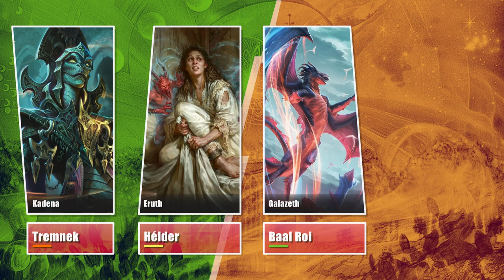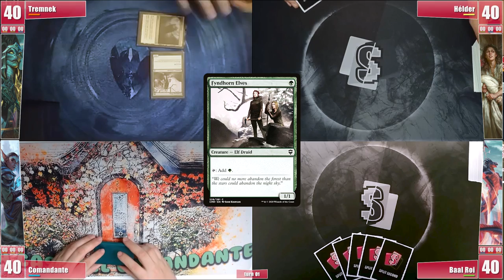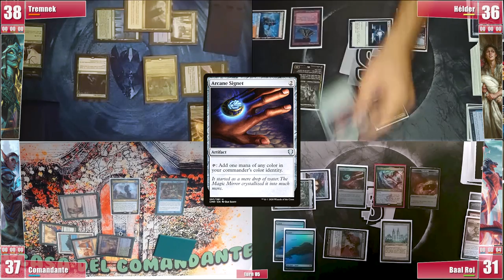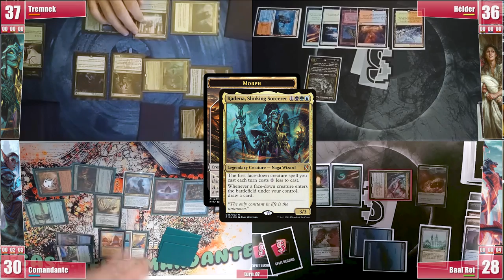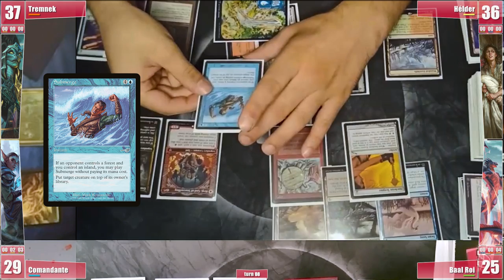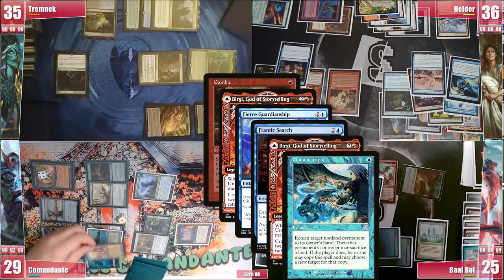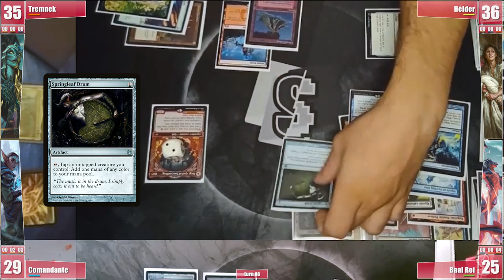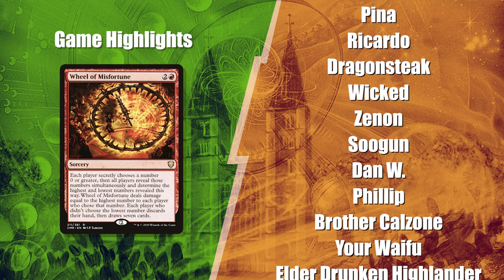Kadena, Eruth, Galazeth, Lonis GAME 2 - cEDH Gameplay Ep130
This week we bring you the second game with Comandante and Tremnek from La Casa del Comandante!